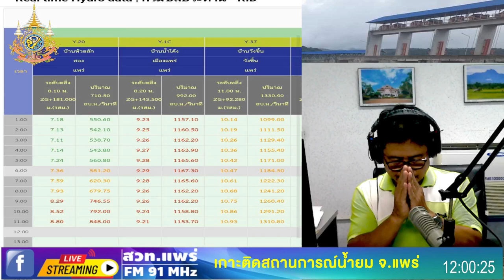25/09/67-เกาะติดสถานการณ์น้ำยม จ.แพร่ สวท.แพร่ ได้แพร่ภาพสด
เกาะติดสถานการณ์น้ำยม จ.แพร่ 25 ก.ย. 2567 สวท.แพร่ ได้แพร่ภาพสด